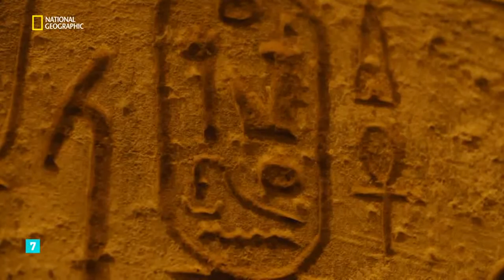Tesoros perdidos de Egipto 3x01 El ascenso al poder de Ramsés